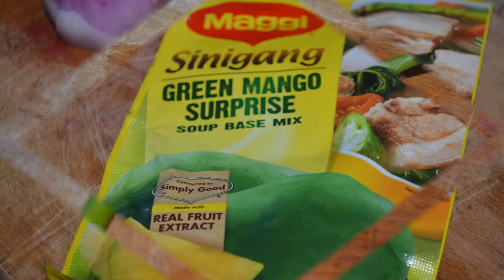Bangus Sinigang in Mangga Soup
We have tried Pork Sinigang  but just curious of trying this with a Fish...and didn't expect that this would be GOOD too.. Promise!
Getting a Mango soup is also a MUST TRY!

INGREDIENTS:
1 cup kangkong leaves
1 pack MAGGI® SINIGANG GREEN MANGO SURPRISE MIX
2 pcs green chili
2 pcs tomato, quartered
1 pc         medium onion
1 glass    of water
1/2 kg Bangus (or any fish) cut into pieces
1/2 cup sitaw
1/2 cup Malunggay Leaves

Just same procedure we just use Fish instead of Pork and add some other vegetable like Malunggay.